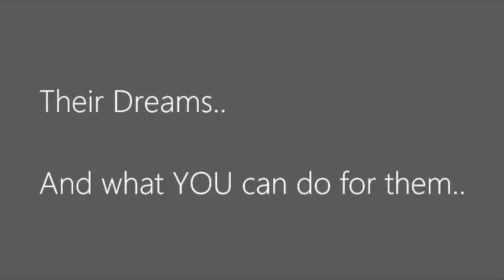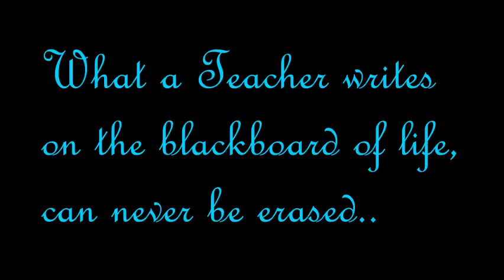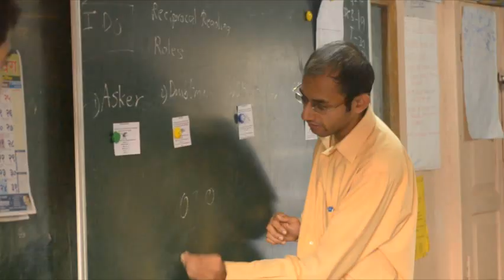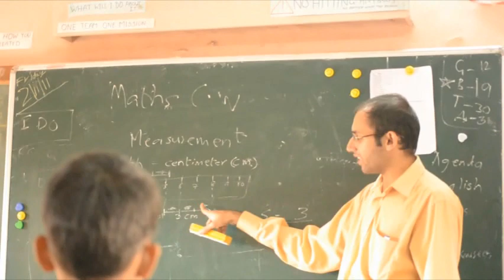Film on Teach for India @Shantabai Ladkat School, Pune by Avni Murthy - 2